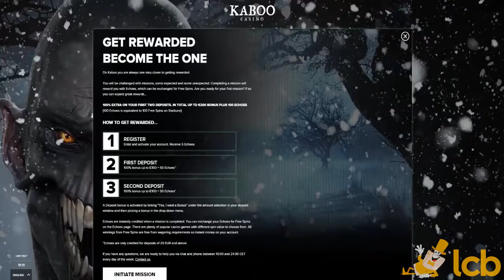Kaboo Casino Video Review